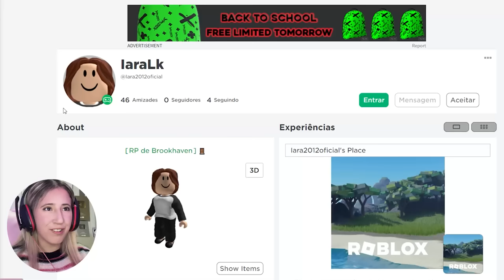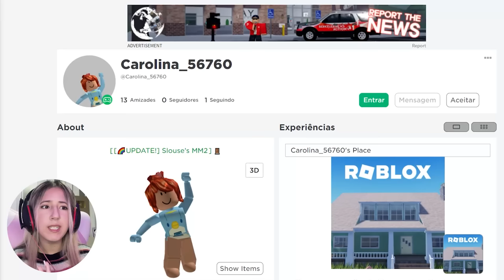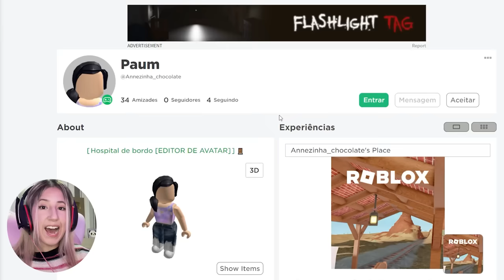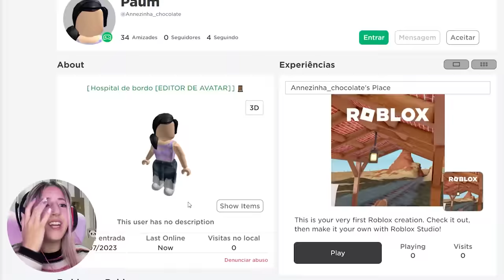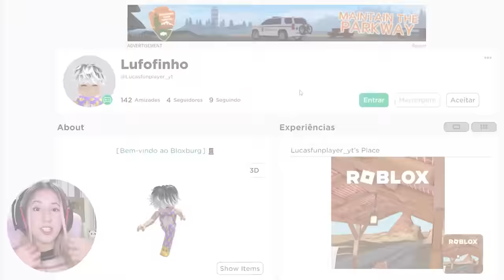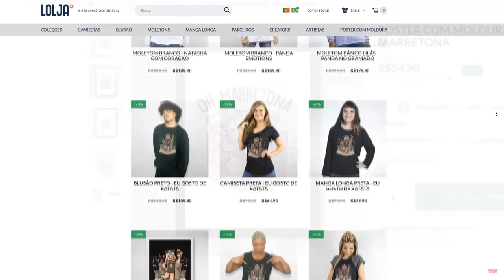Minha FÃ me Chamou de HACKER!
🐼Eu fui surpreender minha fã no ROBLOX, mas ELA ME CHAMOU DE HACKER. 😨😨

NatashaPanda😊